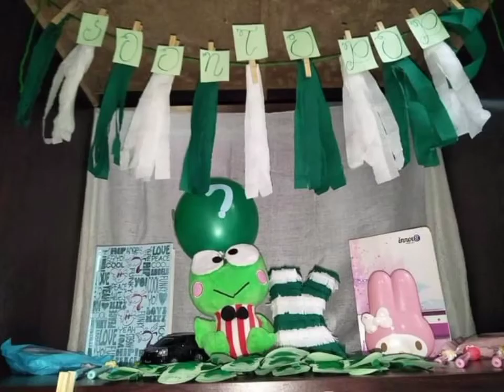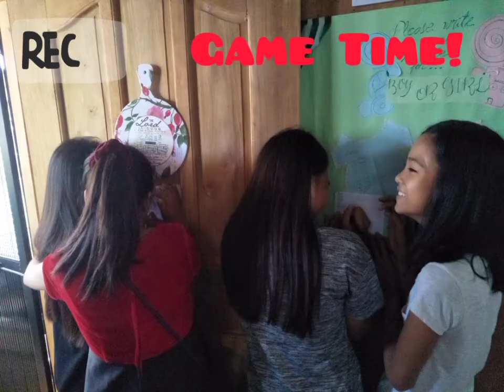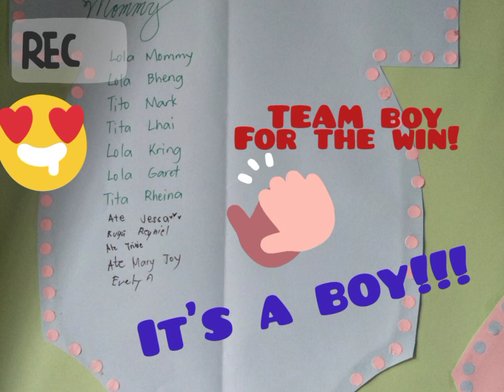DIY Baby Shower Idea || Our Baby K Baby Shower || July 07, 2019